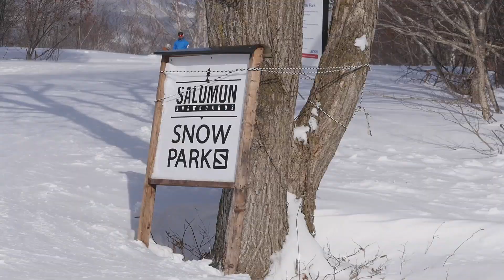【スキー】近代的スキー術［DVD］のあの動きを試してみた｜Takehiro Saito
episode#33｜近代的スキー術［DVD］のあの動きを試してみました

近代的スキー術［DVD］の中で出演メンバーが話していたコブでのあの動きを試してみました👍